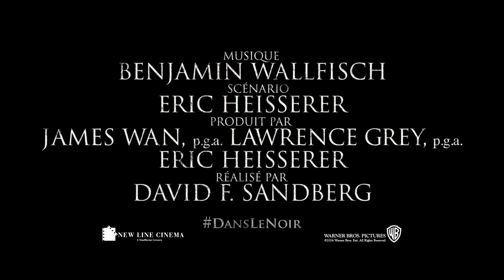BANDE ANNONCE : Dans le noir VOST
Date de sortie en sallaes : 24 août 2016
De : David F. Sandberg
Avec : Teresa Palmer, Maria Bello, Billy Burke plus
Genre : Epouvante-horreur
Disponible le 24 Décembre en Blu-ray et DVD